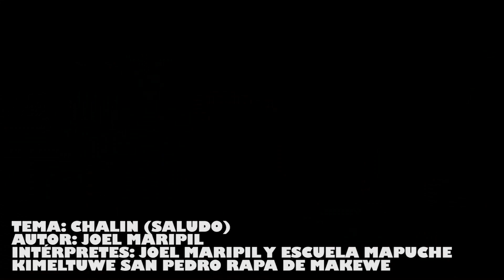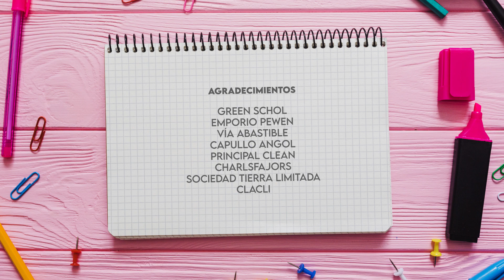ENTRETENILO - Cap#2 Cultura e Instrumentos Mapuche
Un gran invitado en esta segunda entrega de Entretenilo, tercera temporada. Nada menos que Joel Maripil, destacado Ülkantufe del territorio lafkenche de nuestra región.